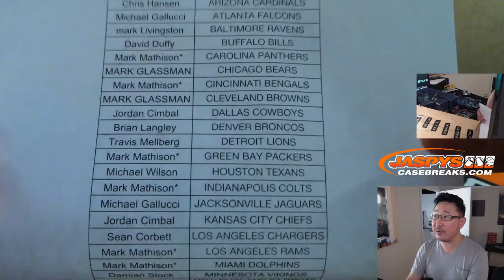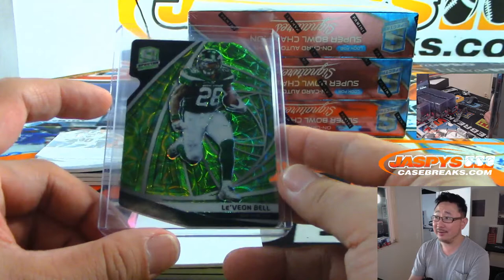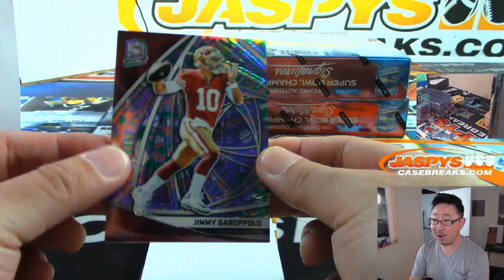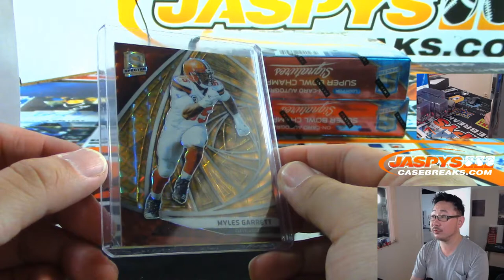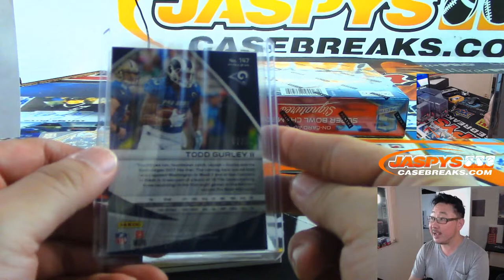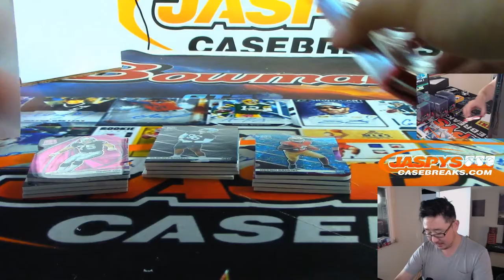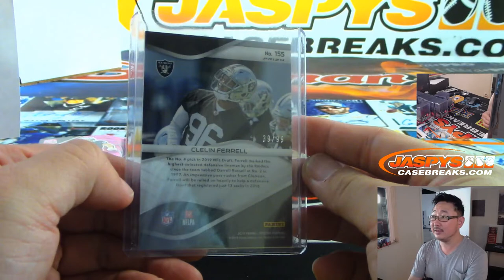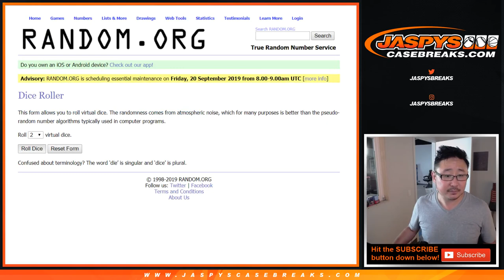Tu, 09/17/19 || 4Box (1/2) PYT #20 || 2019 Panini SPECTRA Football (NFL)